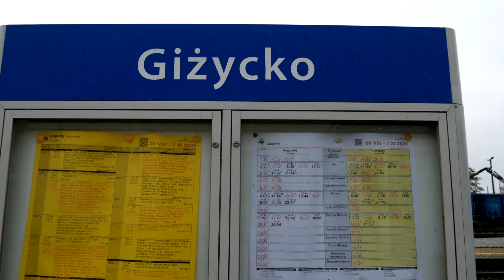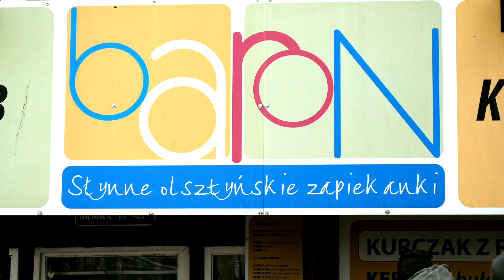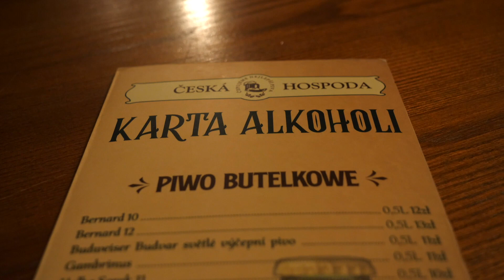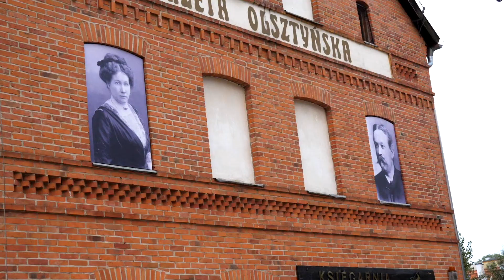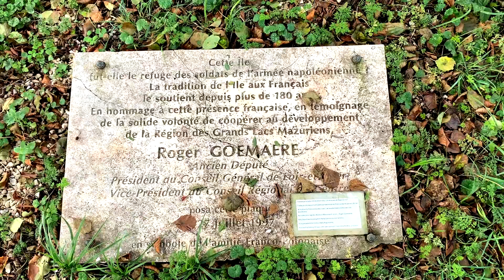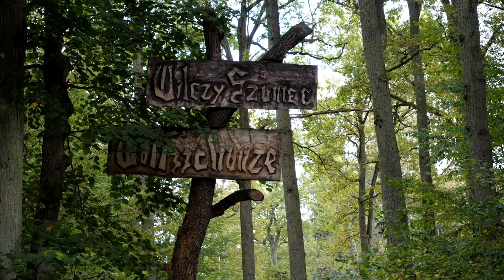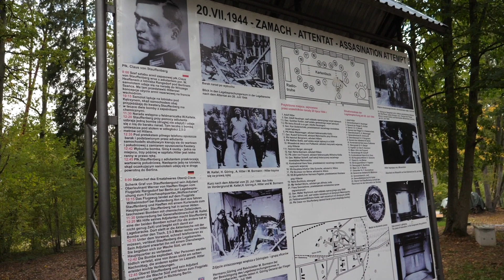Odwiedziłem bunkier Hitlera English Subtitles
Mówi się "przez żołądek do serca". Właśnie tak moje podróżnicze zmysły podbił Olsztyn, który udało nam się odwiedzić kilka miesięcy temu (jeszcze kiedy restauracje były otwarte).
Wizytację Olsztyna zaczęliśmy właśnie od wyżerki i degustacji piwa w Ceskiej Hospodzie. Był także spacer po centrum miasteczka, malownicze jezioro i dworzec kolejowy, który niestety swoje lata świetności dawno ma za sobą.
Na sam koniec pobytu na Mazurach pojechaliśmy do Wilczego Szańca, po którym oprowadzała nas Pani Krzysia. Zobaczyliśmy miejsce, w którym doszło do zamachu na Adolfa Hitlera. Mieliśmy świetną lekcję historii i poznaliśmy kilka zaskakujących informacji, którymi chciałbym się z wami podzielić.